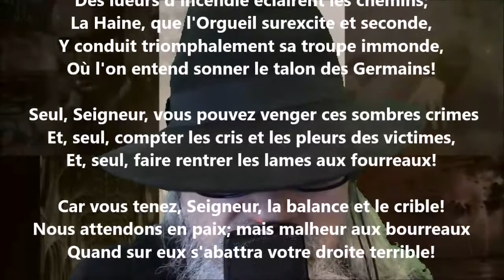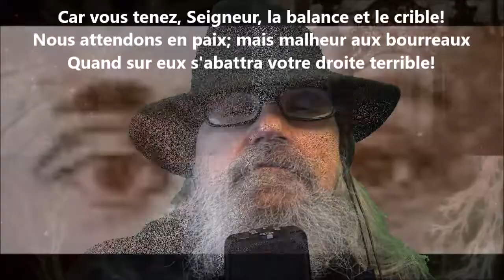L'inévitable - Albert Lozeau lu par Yvon Jean